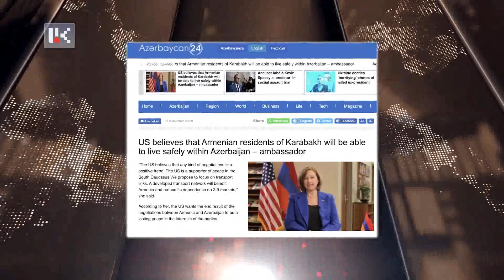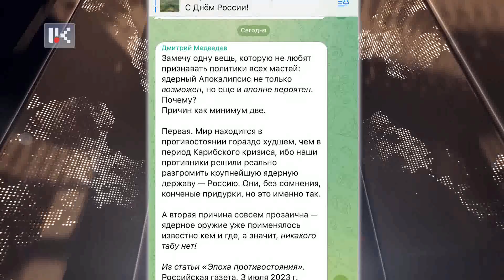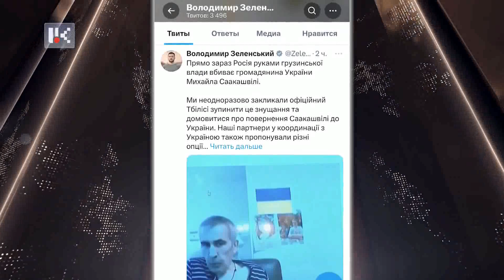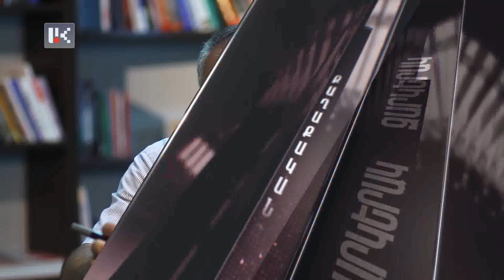Աշխարհաքաղաքական զարկերակ /08.07.2023/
«Աշխարհաքաղաքական զարկերակ» հեղինակային հեռուստահաղորդման հերթական թողարկումը:
Դիտարկված թեմաները. Արցախ, Ադրբեջան, Ռուսաստան, Արևմուտքի և Ռուսաստանի հարաբերություններ, Ուկրաինա, Թուրքիա, Իրան, Հնդկաստան, Սոմալիլենդ, Քրդստան, Աբխազիա

Очередной выпуск авторской телепрограммы «Геополитический пульс».
Рассмотренные темы: Арцах, Азербайджан, Россия, взаимоотношения между Западом и Россией, Украина, Турция, Иран, Индия, Сомалиленд, Курдистан, Абхазия.

The broadcasting of the “Geopolitical Pulse” host TV program.
Topics covered: Artsakh, Azerbaijan, Russia, relations between the West and Russia, Ukraine, Turkey, Iran, India, Somaliland, Kurdistan, Abkhazia.